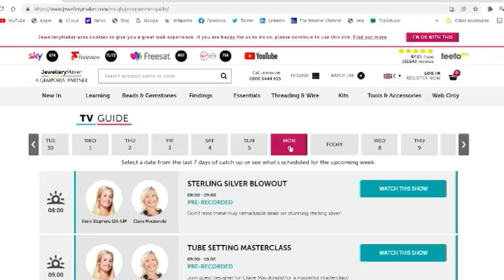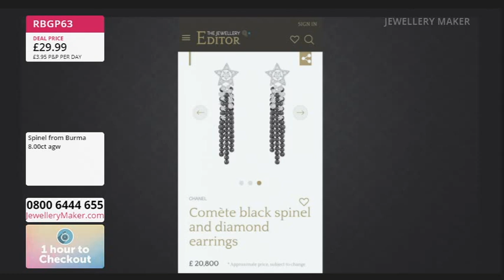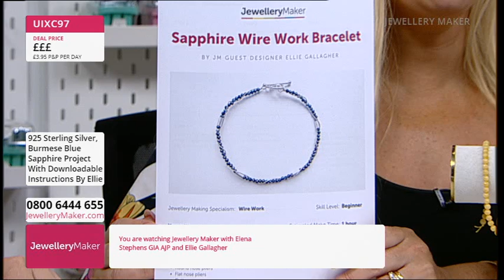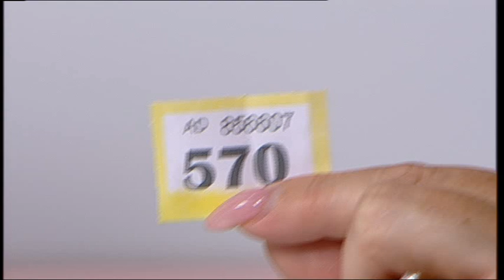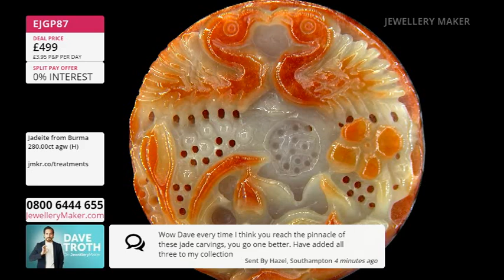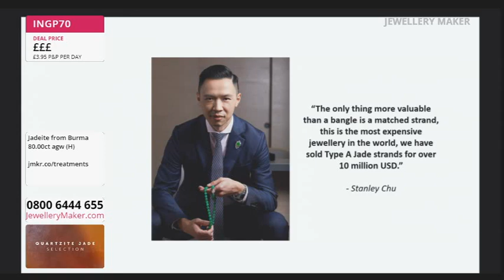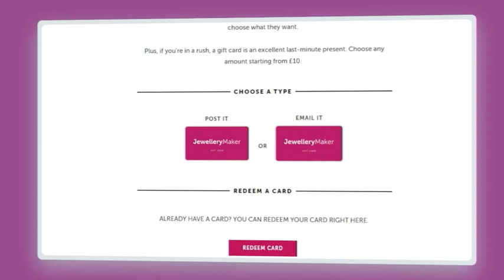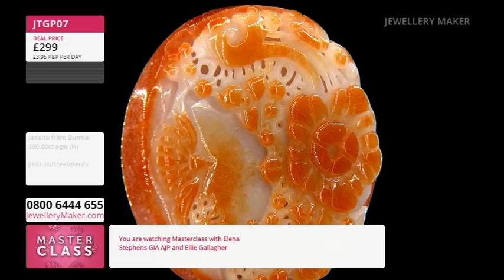JewelleryMaker Live 18/09/2024 - with Elena Stephens GIA AJP & Ellie Gallagher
Guest Designer: Ellie Gallagher

Early Bird
00:00:00 - 01:00:00
The early bird catches the 70cts Natural Dog Tooth Amethyst Plain Rounds!

Project Hour: Sapphire Sensations
01:00:00 - 02:00:00
Join guest designer Ellie Gallagher for a display of fascinating jewellery making demonstrations!

02:00:00 - 03:00:00
Tune in for today's amazing DOTD: Incredble Bi-Colour Carvings!

Quartzite Jade Selection
03:00:00 - 04:00:00
Don't miss out on this stunning selection of Quartzite Jade!

Masterclass: Faceted Labradorite Gallery Wire
04:00:00 - 05:00:00